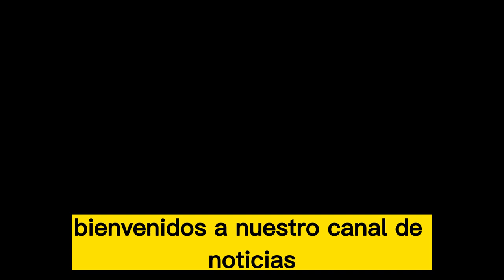🚨🚨ULTIMAS NOTICIAS Lloyd Austin Asegura Alianza histórica ESTADOS UNIDOS 19 DE ABRIL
🚨🚨ALERTA ESTADOS UNIDOS IMPULSA MAS ARMAMENTO A UCRANIA NOTICIAS DE ESTADOS UNIDOS 19 DE ABRIL